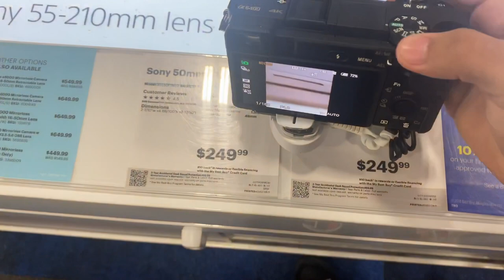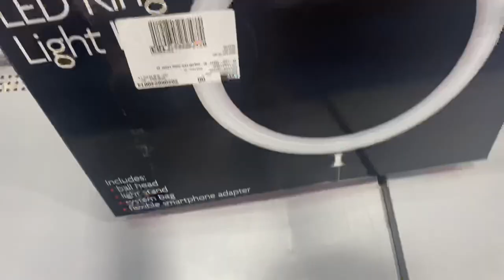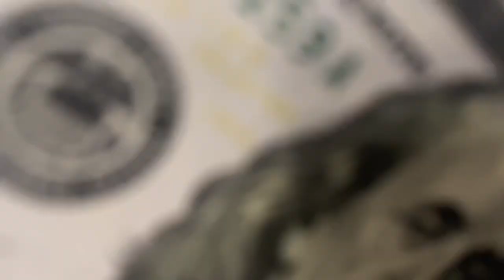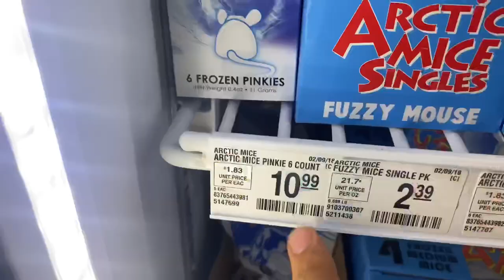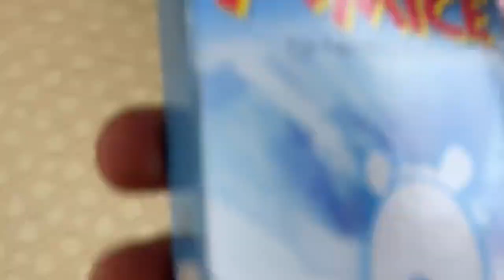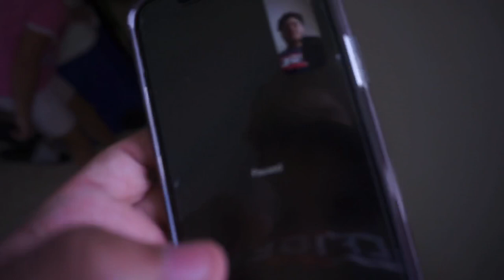SPENT 3k on a new camera😁...my snake died💔💔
FINALLY UPGRADED TO A SONY Qx7!!!